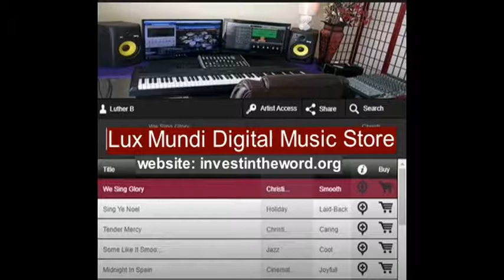The A. Lin. Thomas Interview / Luther Baker Host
Luther Baker is the founder and host of " Invest In The Word Podcast "
                    ( over 10,000 views  )  the website is: investintheword.org.
                      Support this Ministry via YOUR  .99 cent music downloads

             He's also the host and founder of a TV Talk show called " Faith Talk "
                     Check him out on his YouTube Channel: Faith Talk TV Show
                                         on the LifeVision and Roku Networks.

" Invest In The Word Podcast " can be heard on the following Podcast Platforms: Amazon Echo,  iHeartRadio, Deezer, Pandora, Apple Podcast, CastBox, BuzzSprout Site, Apple iTunes, Player FM, Spotify, Alexa Enabled Device, Invest In The Word Web Site investintheword.org

                       Our guest for this episode is Ms Audrey Thomas / Ministry Name is
                                                                           [ A. Lin Thomas ]

A. Lin. Thomas is a born-again Christian whose purpose in life is to glorify God, edify the Saints of God and win souls to Christ through her writing. She has been writing since childhood and has various poems published with The National Library of Poetry and Quill Books, in addition to her upcoming book Suitable Singles: Every Single Decision Matters.Her inspiration comes from the life lessons she has learned and the trials she’s overcome. Through her writing and her testimony, she hopes to share those lessons in an entertaining and inspirational way.